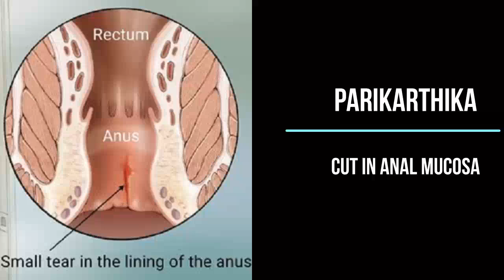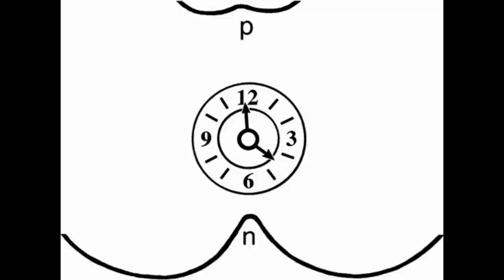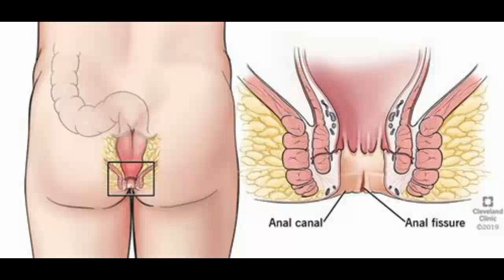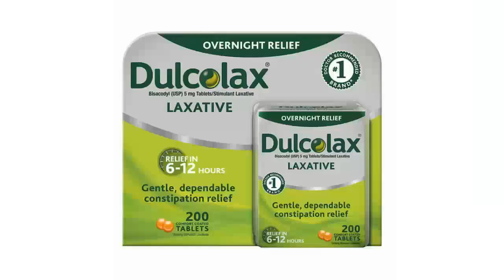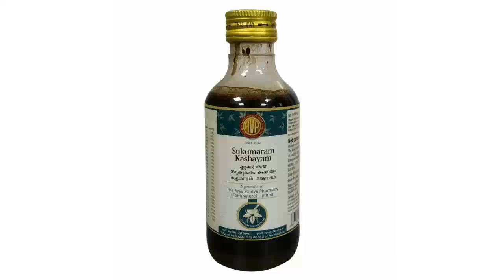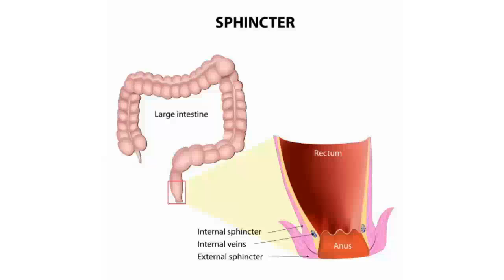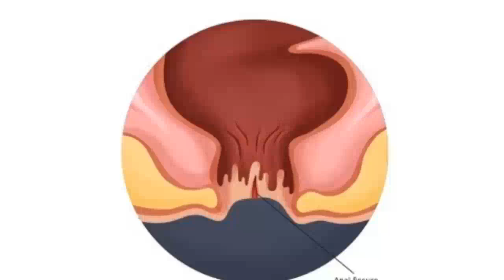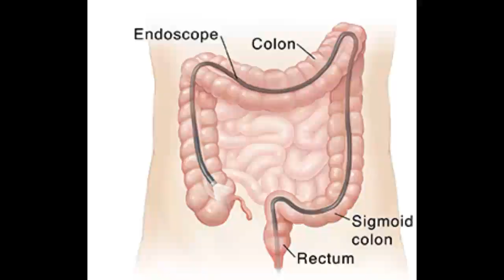Fissure in Ano Ayurvedic Understanding with management| Compiled video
How to treat anal fissure through Ayurveda
Effective home remedies to cure anal fissure